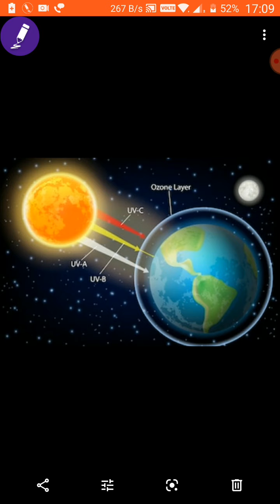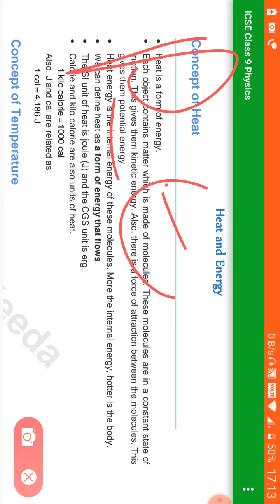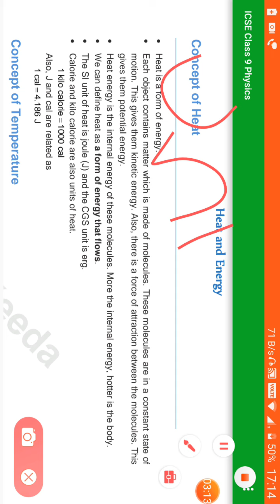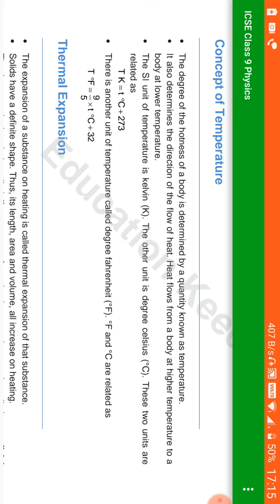heat and energy 9th icse part 1